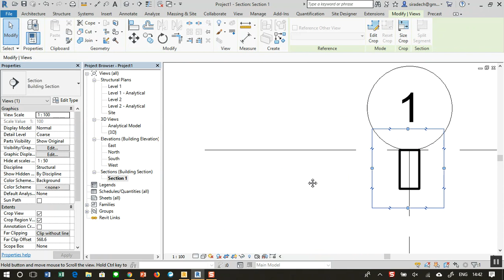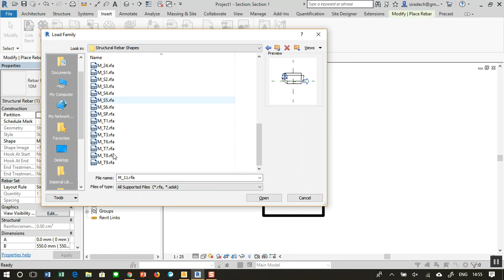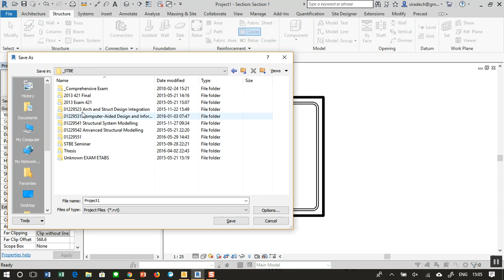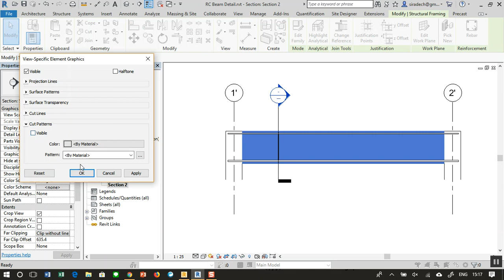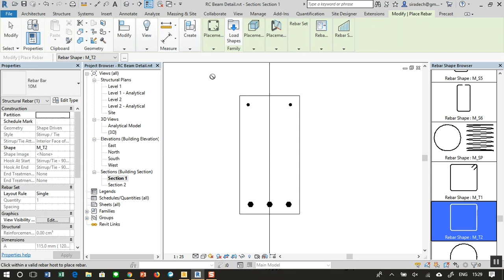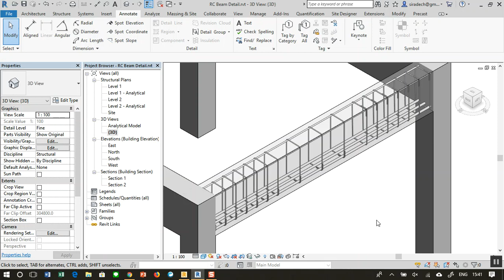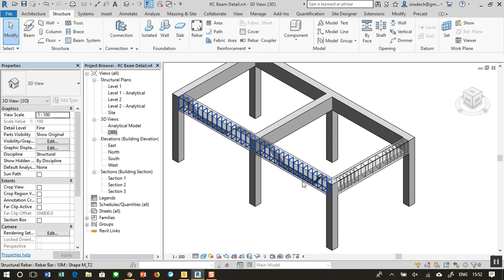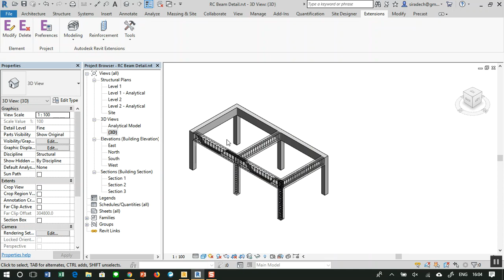2018 03 11 16 05 01 reinforcement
(in class record not editing not for reference)